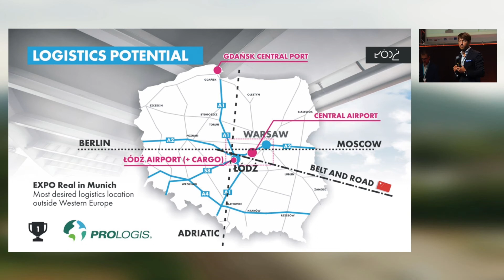Deputy Mayor of Lodz about the logistics potential of the city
Deputy Mayor of Lodz Adam Pustelnik spoke at the RailFreight Summit Poland 2021. He spoke about the logistics potential of the city.